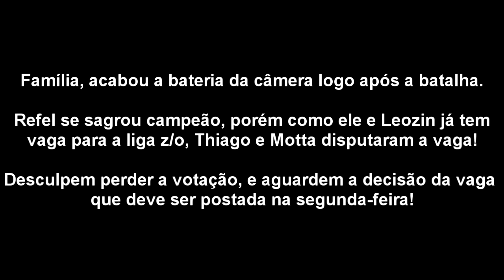Leozin x Refel - GRANDE FINAL | 45ª Batalha da Aldeia | Barueri | SP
Batalha da Aldeia
Barueri - SP

Vencedor da Batalha: